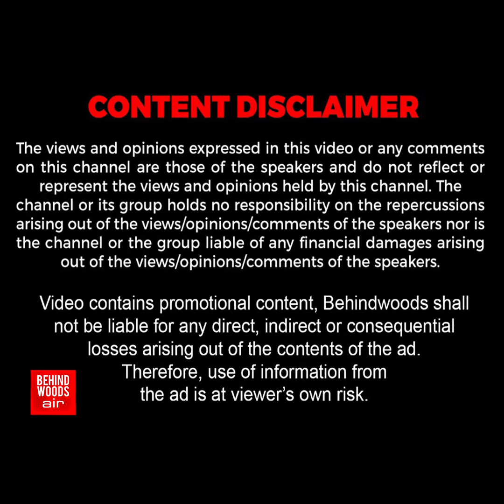'வறண்ட பூமியில் வற்றாத சிற்றோடை' 18 சித்தர்கள் தவம் இருந்த அதிசய சுனை... திருச்சியில் அதிசயம்!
வறண்ட பூமியில் வற்றாத சிற்றோடை
18 சித்தர்கள் தவம் இருந்த அதிசய சுனை
திருச்சியில் அதிசயம்!